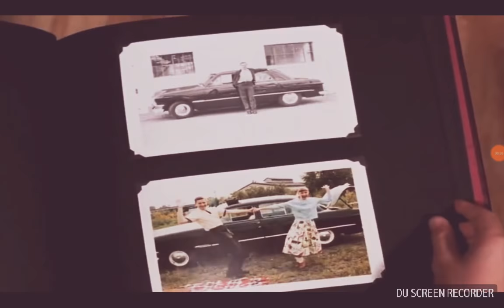(2017 IT) THE BEST OF BILL DENBROUGH (1990-2017)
FORGET THE LAST PART WITH PENNYWISE JUMPSCARING BILL